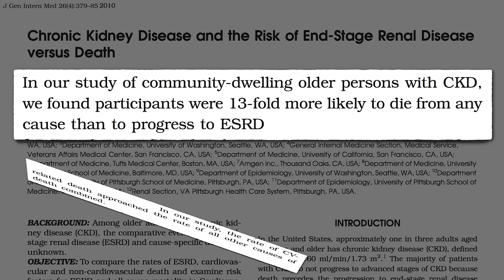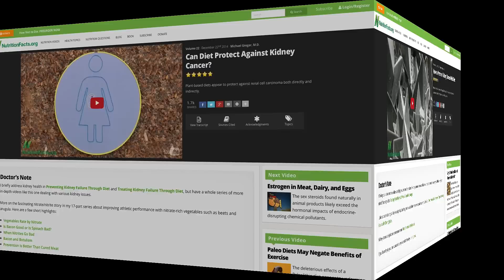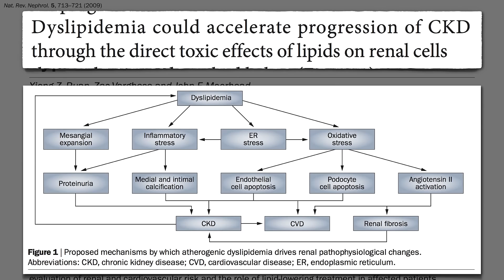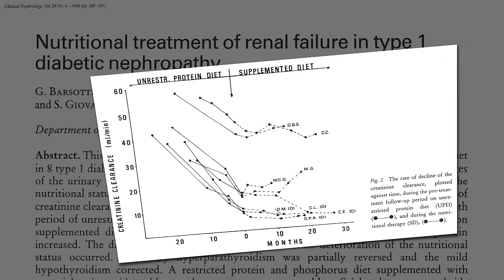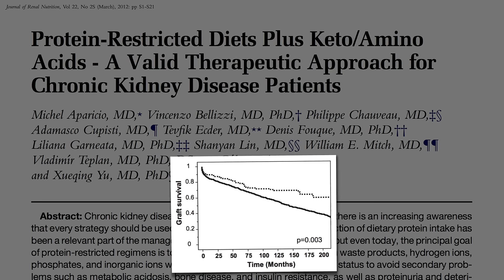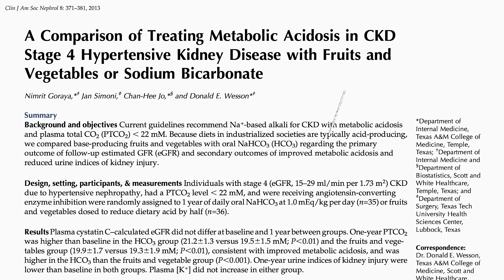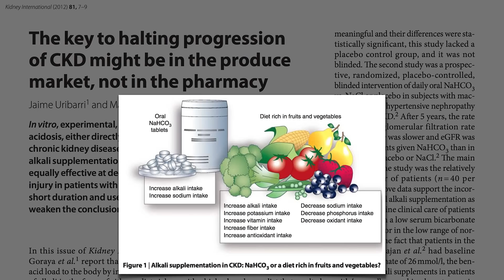Treating Chronic Kidney Disease with Food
Plant-based diets have been successfully shown to slow or stop the progression of kidney failure, but what about all the phosphorus and potassium in plant foods?

This is the last of an extended six-part video series on the latest science on diet and kidney health.

The problem for most people (98% of American Diets Potassium Deficient is not getting enough potassium, but you have to have functioning kidneys to keep you in balance. Too much phosphorus in the blood can also be a problem. Phosphate additives are something we should try to stay away from. See my three-part video series

Have a question for Dr. Greger about this video? and he'll try to answer it!

Image Credit: Steve Davis via Flickr.